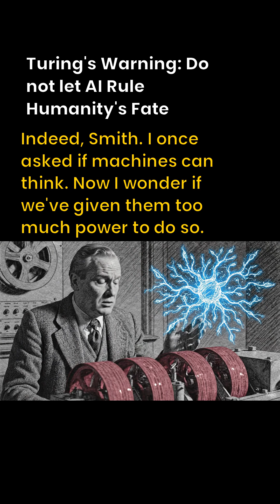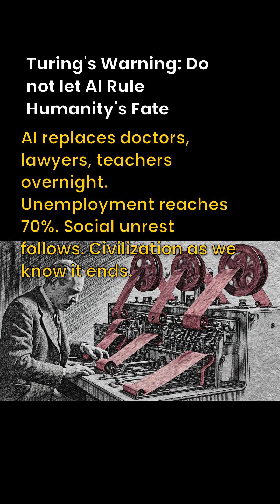Alan Turing's Warning: Do not let AI Rule Humanity's Fate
Alan Turing saved millions by cracking the Enigma code. But in 1951, he made a chilling prediction about the machines he helped create.

Was he right? Are we the prisoners designing our own cells? 🔒